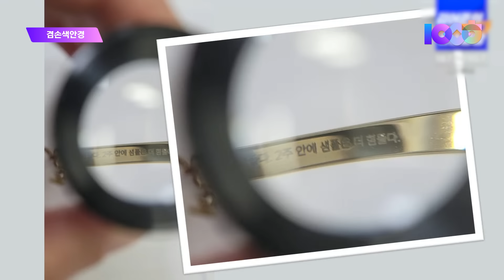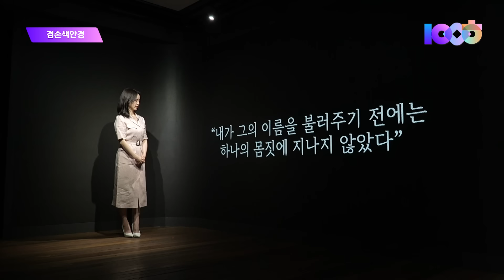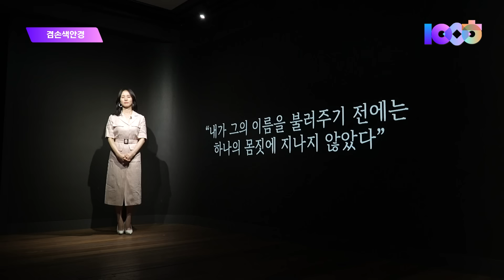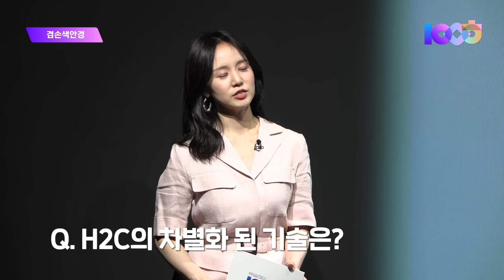류밀희의 텐밀희 다섯번째 제안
텐밀희는 매주 화, 수, 목
겸손은힘들다 뉴스공장 종료 후 여러분을 찾아옵니다

사는 건 힘들다, 안 사는 건 더 힘들다
류밀희의 당찬 제안, 지금 시작합니다!

제작 : (주)명랑사회